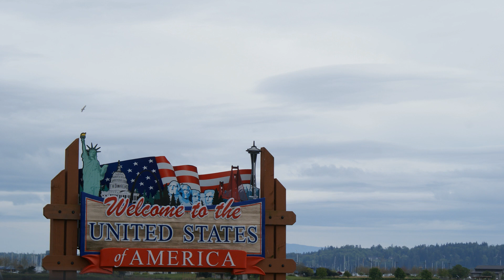Doug & Joni's Northwest Adventure Part 3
We take Doug and Joni on a day trip to Vancouver, Canada. We stop on the way to check out Peace Arch Park. In Vancouver we enjoy a wonderful lunch at The Fish House in Stanley Park. We stop at The H.R. MacMillan Space Centre and enjoy the views. A great day for a great ride.